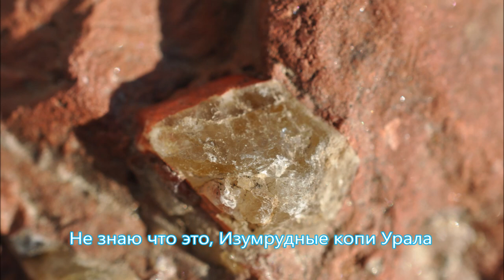ОБРАЗЦЫ УРАЛА 2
Произведение «ОБРАЗЦЫ УРАЛА 2» созданное автором по имени Владимир Маковецкий, публикуется на условиях лицензии Creative Commons «Attribution» («Атрибуция») 4.0 Всемирная.